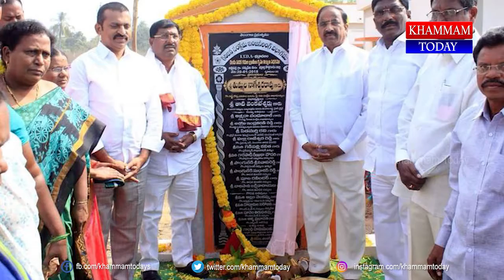అభివృద్దే మా అజెండా, అదే నినాదంతో ఓట్లు అడుగుతాను - తాటి వెంకటేశ్వర్లు | khammamtoday news